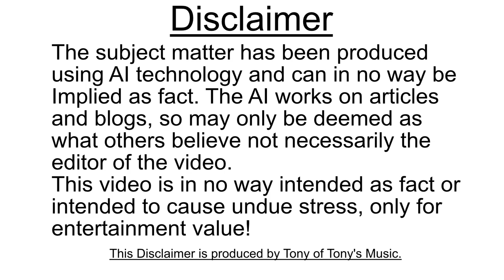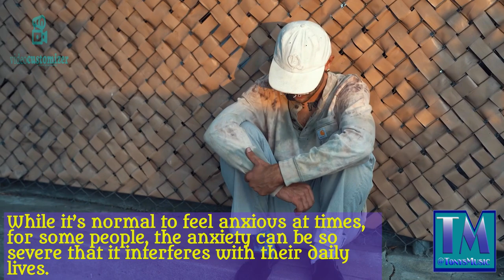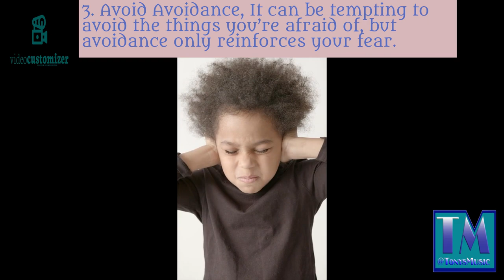Facing Your fears Episode 5 How To Overcome Your Fears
This is the 5th video in the series on facing your fears this one is about how to overcome them!